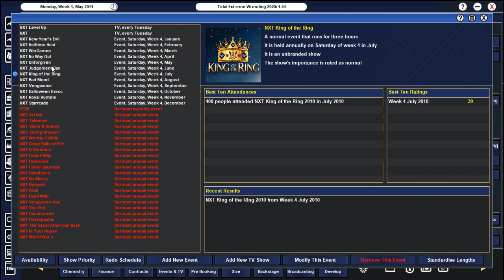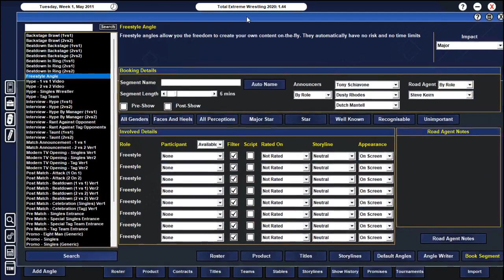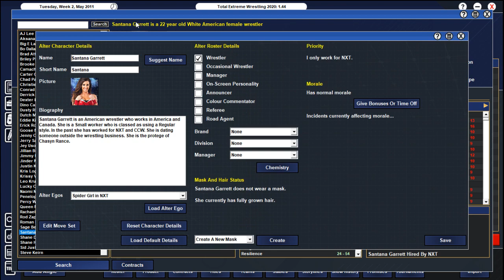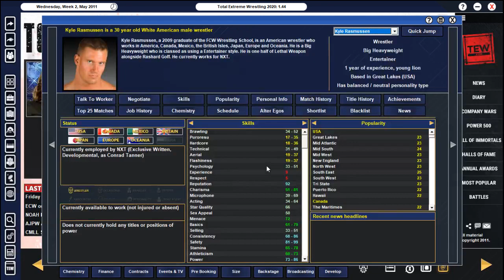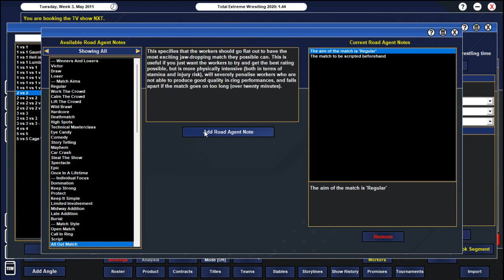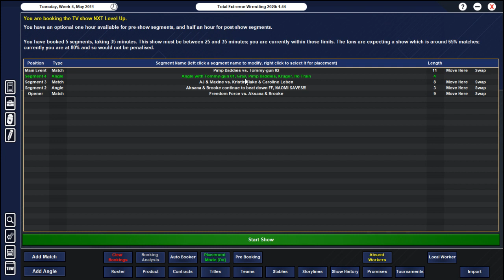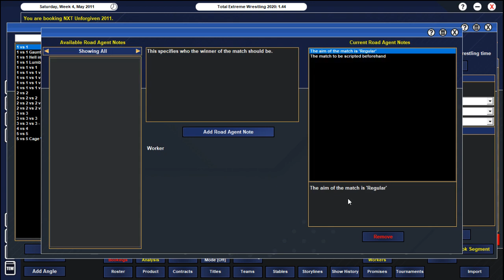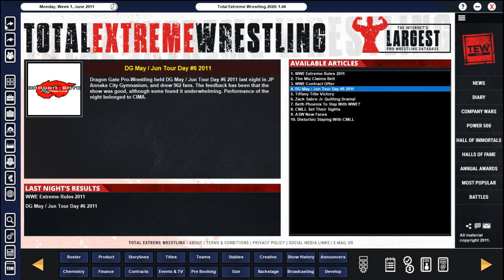Booking NXT 2011 Episode 11 - Reign of the Mad King! (TEW 2020)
Sid Justice finds a couple new proteges, Eddie Kingston defends his NXT championship, and an ambulance match! All this and more at NXT Unforgiven 2011.